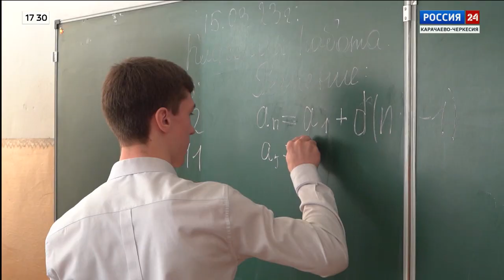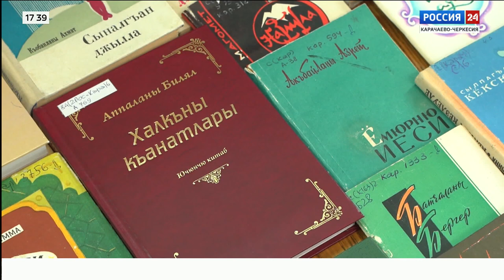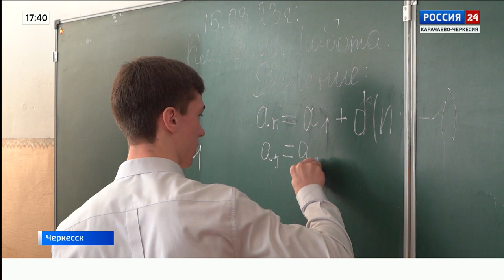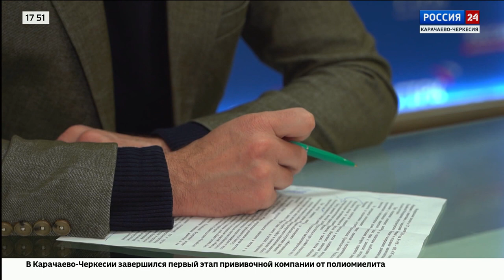"Вести Россия 24" Эфир от 16.03.2023